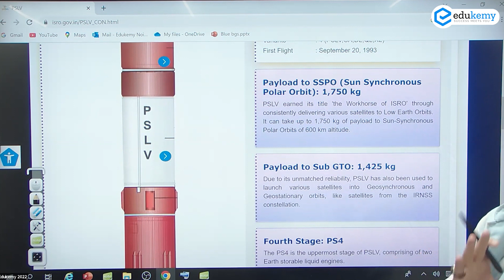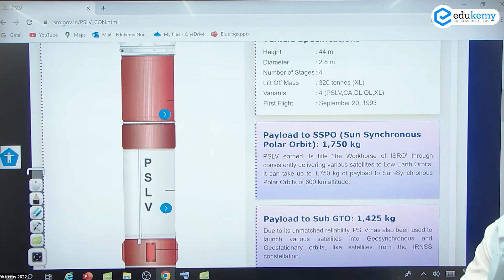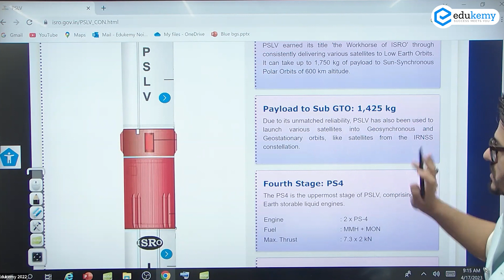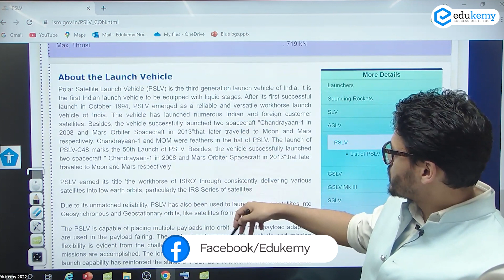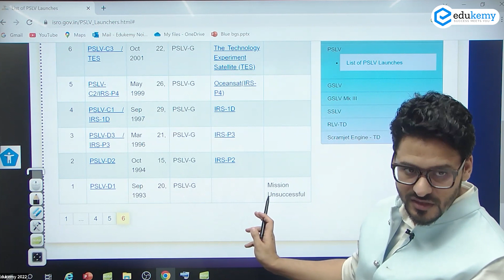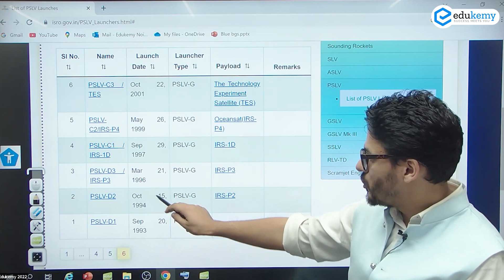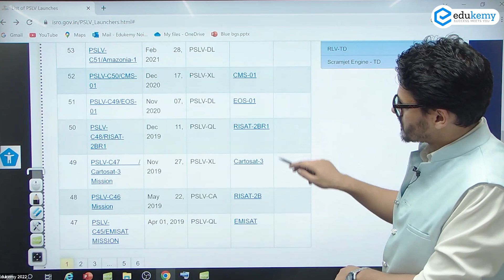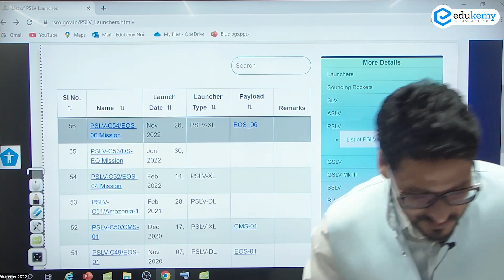Polar Satellite Launch Vehicle (PSLV) | S&T for UPSC | Tehleel Shah | UPSC CSE/IAS | Edukemy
In the video, Tehleel Shah (Faculty, Edukemy) outlines the Polar Satellite Launch Vehicle in the S&T for UPSC series in detail.

The video is important for all aspirants preparing for UPSC CSE and will be useful both for Prelims & Mains.

- 51 UPSC qualifiers in Final Merit List (UPSC CSE 2020) & 71 Selections in UPSC CSE 2021.
- 7 Edukemy students in the top 100 (UPSC 2020) and 6 students in the top 100 (UPSC 2021)
- 50% questions hit rate in mains.
- 80+ years of cumulative teaching experience.
- India's Best-in-class Faculty.

Current Affairs - UPSC Prelims 2023 (Offline)

UPSC Prelims 2023 Complete Package (Online)

For Daily Updates and Study Material:
2. Be Exam Ready by Practicing Daily MCQs
3. Daily Newsletter - Get all your Current Affairs Covered
4. Mains Answer Writing Practice